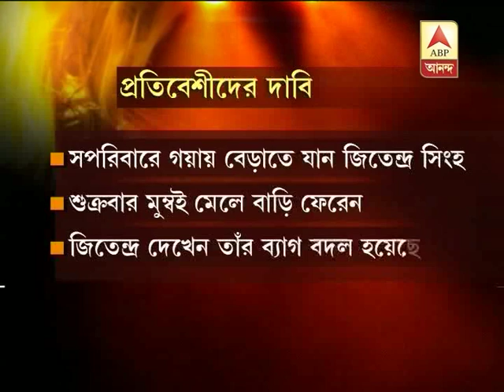One dead, 5 injured of a family after a blast at Rishra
বদল হওয়া ব্যাগে বিস্ফোরণ, মৃত ১ One dead, 5 injured of a family after a blast at Rishra while they were trying to open a bag.